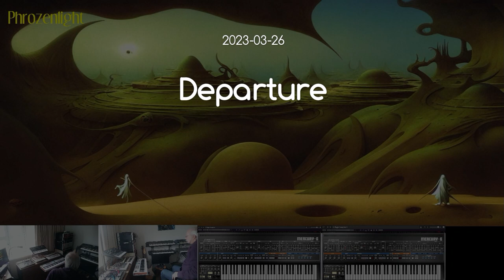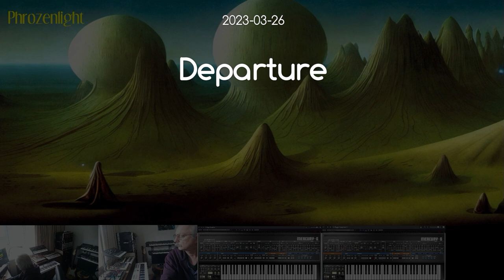Phrozenlight - Departure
A little live real time composition